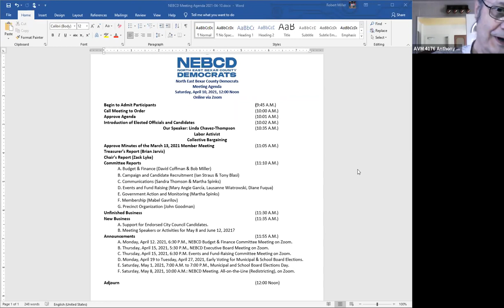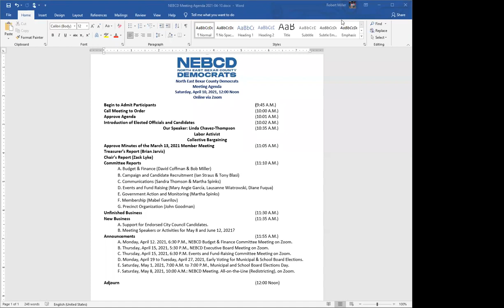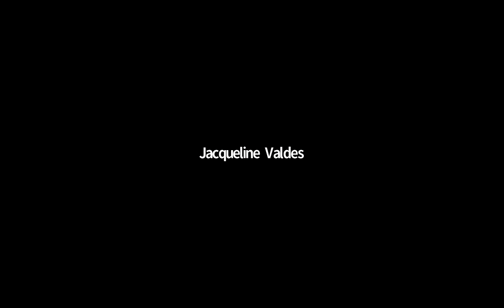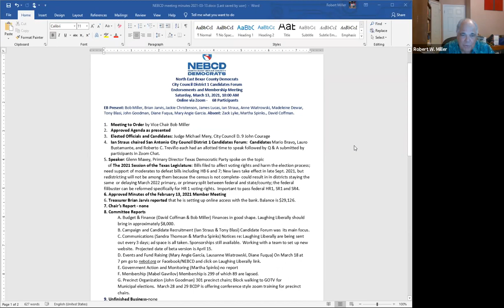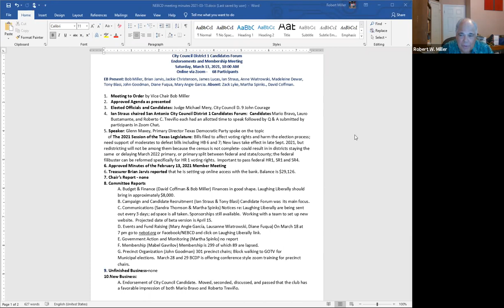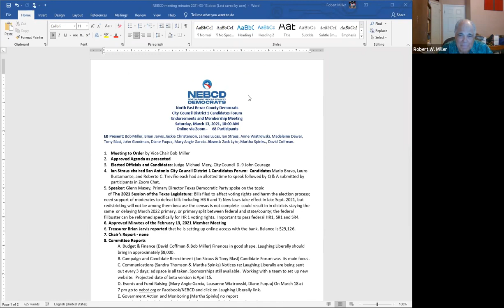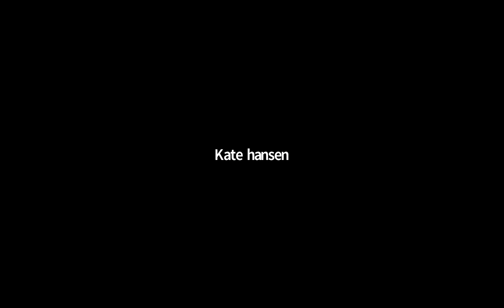April 10, 2021 Member Meeting with Linda Chavez Thompson - Collective Bargaining discussion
Labor Leader Linda Chavez Thompson defends Collective Bargaining and the argument against Proposition B on the May 2021 Ballot removing sections of the SAPOA contract to collectively bargain.